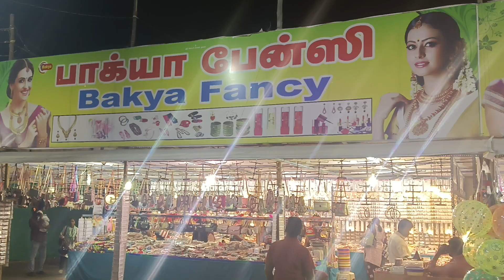salem ❤️ 🔥sry ippa anga athu illa 🤣